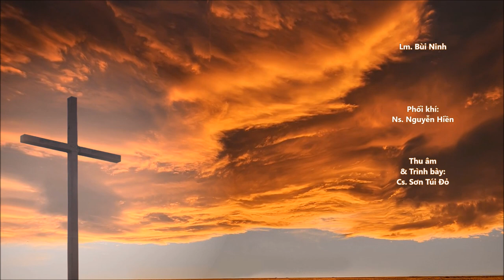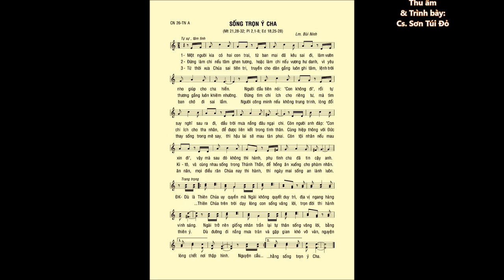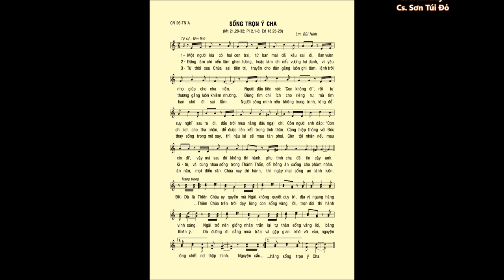CN 26 Thường Niên A – SỐNG TRỌN Ý CHA (Mt 21,28-32) – Ca sĩ: Sơn Túi Đỏ